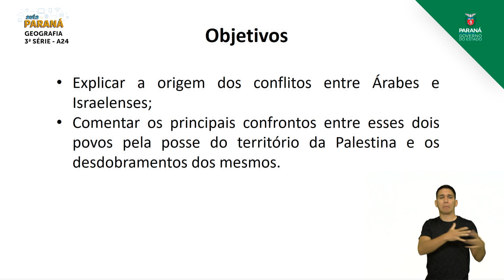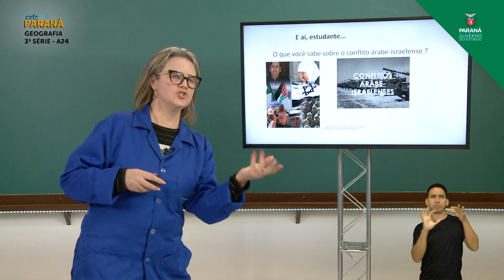2021 | 3ª Série | Geografia | Aula 24 - Conflito Árabe-israelense